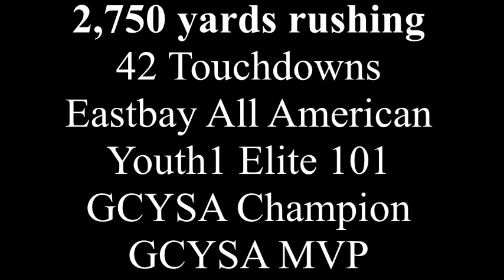Michael Carter 2012 Highlights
Created using Serif MoviePlus!Football. Running back. Navarre Raiders. Juniors. Touchdown. Navarre. Eastbay. FBU. Meek Mill. Rick Ross. 2 Chainz. MVP. I'm a Boss. I'm different.